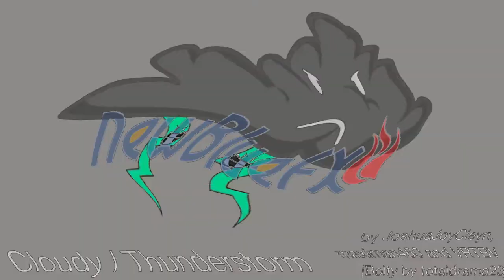BFDI Auditoins In Gibiup V1